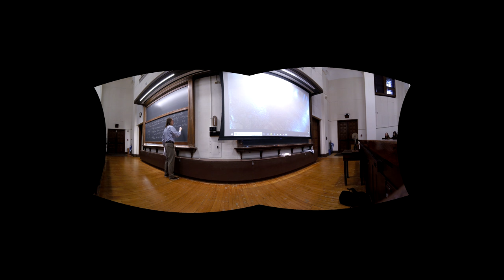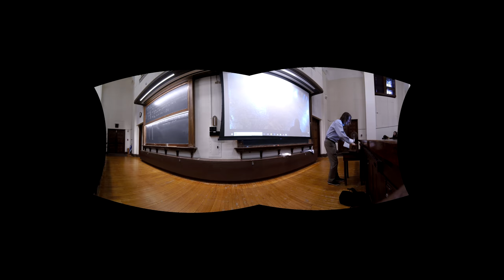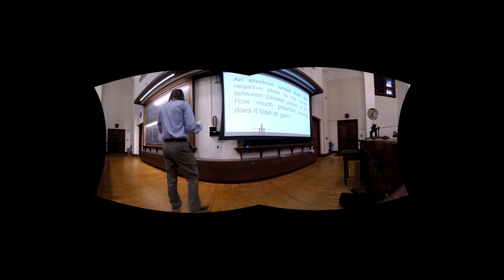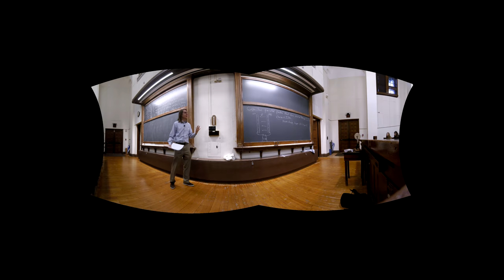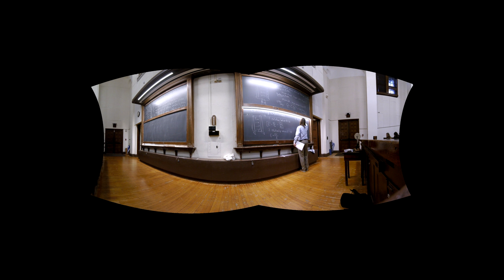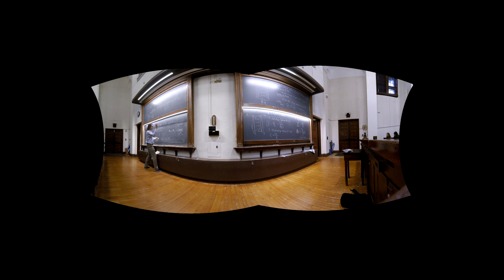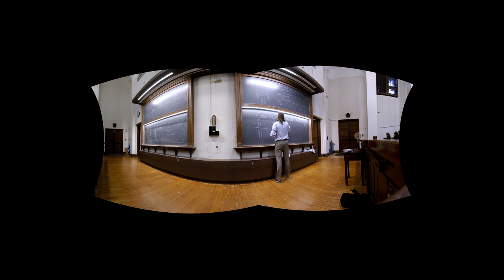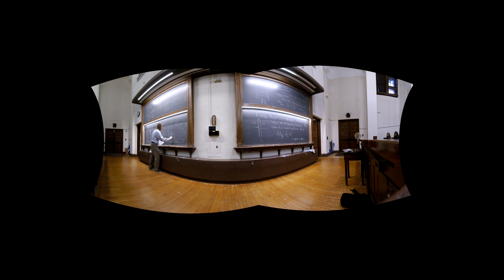PHYS 126 Lecture 14 (8AB) Capacitors